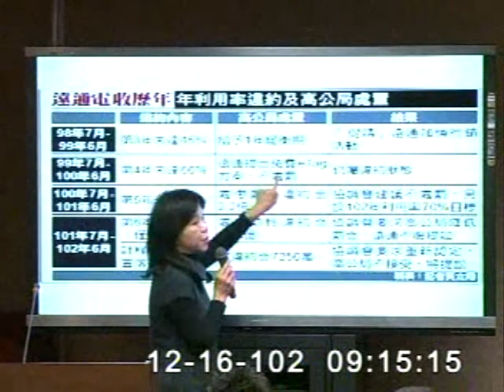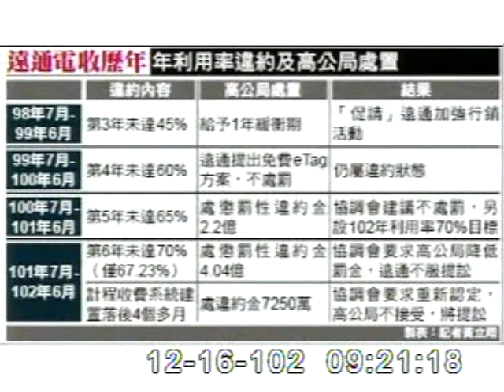2013-12-16 葉宜津 發言片段, 第8屆第4會期交通委員會第16次全體委員會議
會議簡介: 立法院第8屆第4會期交通委員會第16次全體委員會議審查103年度中央政府總預算案附屬單位預算非營業部

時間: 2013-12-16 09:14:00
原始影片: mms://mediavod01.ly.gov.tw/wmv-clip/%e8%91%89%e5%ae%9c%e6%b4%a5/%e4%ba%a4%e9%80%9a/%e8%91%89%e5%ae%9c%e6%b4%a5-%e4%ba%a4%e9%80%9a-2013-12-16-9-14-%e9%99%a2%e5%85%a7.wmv